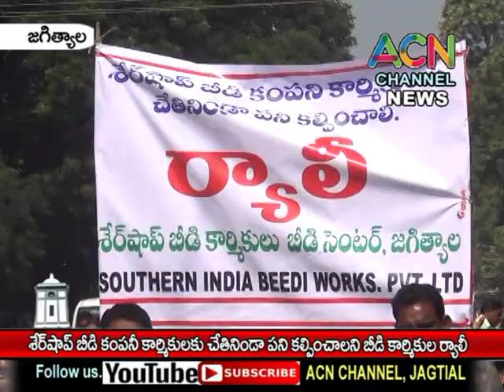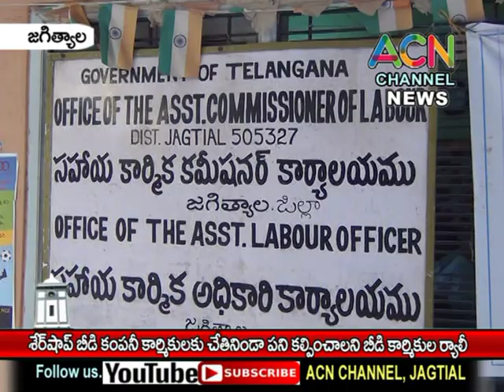జగిత్యాల : షేర్ షాప్ బీడీ కంపనీ కార్మికులకు చేతి నిండా పని కల్పించాలని బీడీ కార్మికుల ర్యాలీ